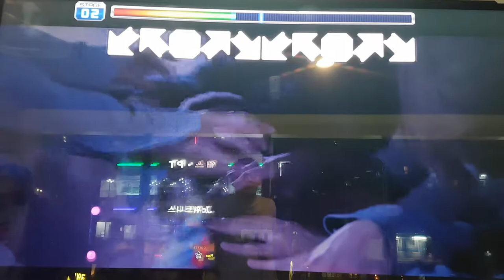에너제틱 D16 Energetic Stage Pass | Pump It Up Prime 2 Patch 2.00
더블 19를 해금하기 위해서는 더블 16을 A 이상으로 클리어해야 해요.